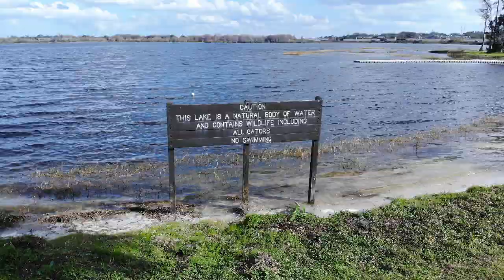Bill Frederick Park with DJI Mavic Air